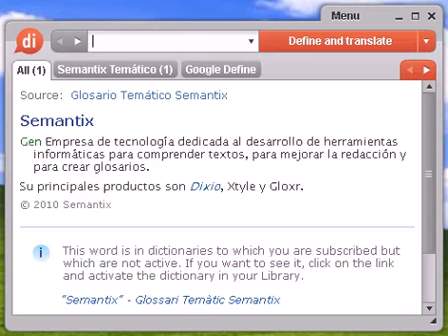Definición de amplia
Source:  Tesauro Español (OpenThesaurus) amplio 1 grande, vasto, espacioso, extenso, holgado, ancho, alto 2 grueso, grande, pesado, espeso 3 largo, dilatado, extenso, prolongado, grande, espacioso, holgado 4 lato, extenso, ancho, vasto, grande, extendido, dilatado, holgado, espacioso, anchuroso, alargado, sobrado, apaisado © OpenOffice.org

amplia, diccionario, definición, significado, español, castellano, dixio